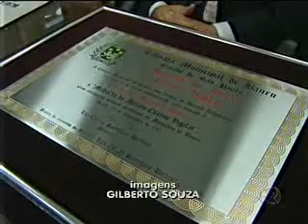TV Record homenageada em Bauru